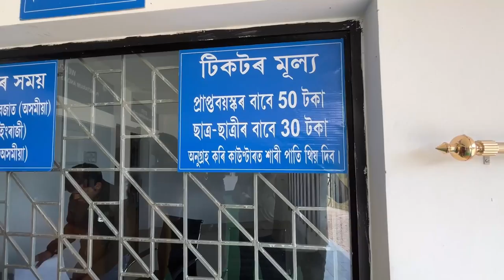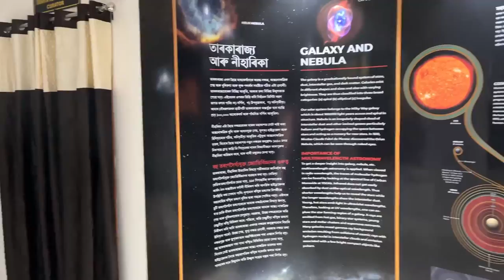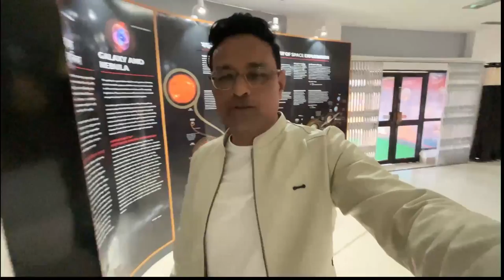Planetarium ! 3d Planetarium Show ! Nalbari Planetarium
The first 3D planetarium in North East India  (Sub-Regional Planetarium and Science Centre) inaugurated in Nalbari Dist. of Assam. A nice experience I had watching the show. This video is all about the information of the center must watch and I would like to request you to bring your children once here. The three shows present one in English & rest three in Assamese.

Location of the Planetarium
Dhekiabari, NH 27
(Land Mark: Laudal Chowk, Near Nalbari SP Office, Sariahtali)
Nalbari Assam - 781341

Hope the video has been informative for you and you loved watching it. BarmanS VloG welcome you to its family.

Love You and May God Bless You All